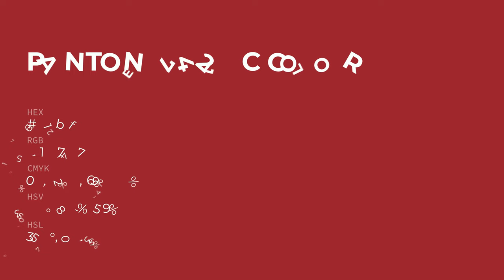color 971b2f hex color - Orange color - Cool color 971b2f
What color is ? 971b2f hex color - Orange color - Cool color 971b2f

Hex 971b2f Color Code is also known as color.